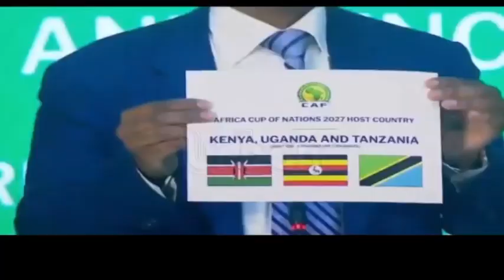Stop negativity against Uganda’s AFCON bid govt